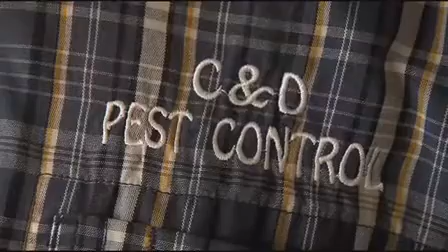Recent rain brings more termites to Amarillo homes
Angelica Brown Reporting.